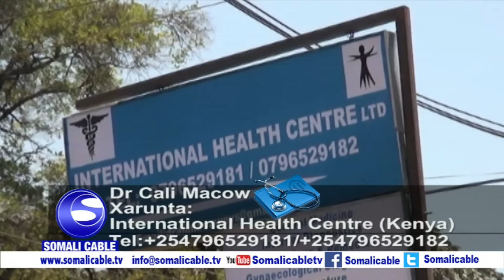DR CALI MACOW